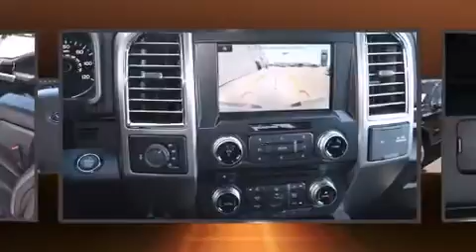2015 Ford F-150 Platinum in Amarillo, TX 79119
Gene Messer Lincoln Amarillo

Step into the 2015 Ford F-150. Smooth gearshifts are achieved thanks to the 3.5 liter 6 cylinder engine, and for added security, dynamic Stability Control supplements the drivetrain. Four wheel drive allows you to go places you've only imagined. Ford prioritized fit and finish as evidenced by: adjustable headrests in all seating positions, a built-in garage door transmitter, a rear step bumper, an automatic dimming rear-view mirror, a blind spot monitoring system, power door mirrors and heated door mirrors, and power front seats. Features such as automatic climate control and leather upholstery prove that economical transportation does not need to be sparsely equipped. Power adjustable pedals allow the driver to optimize his or her driving position, enhancing visibility, comfort and safety. Rear passengers enjoy the seat heating functionality, keeping them warm during the winter months. State-of-the-art amenities such as steering-wheel memory and pedal memory yield a more personal driving experience. Premium sound drives 10 speakers, providing you and your passengers a sensational audio experience. Ford ensures the safety and security of its passengers with equipment such as: head curtain airbags, front SIDE impact airbags, traction control, a panic alarm, and 4 wheel disc brakes with ABS. You'll never lose visibility with rain sensing wipers, which activate automatically when the drops start to fall. We have the vehicle you've been searching for at a price you can afford. Please don't hesitate to give us a call.